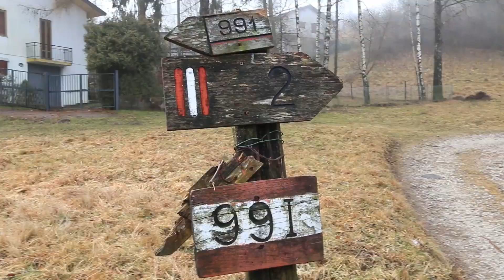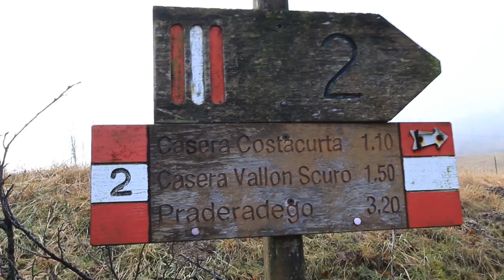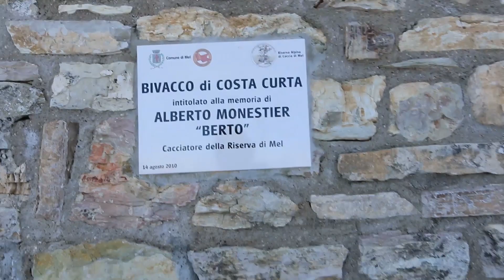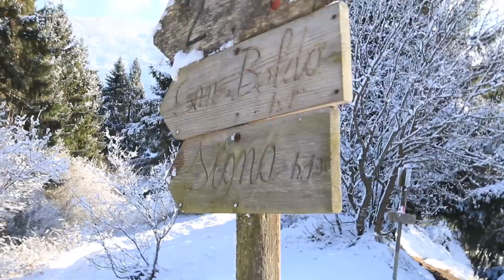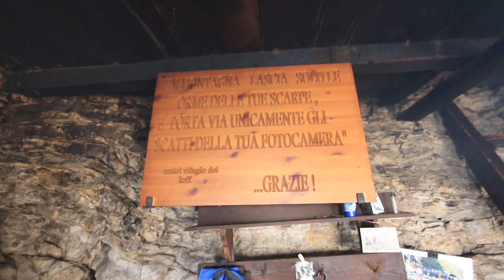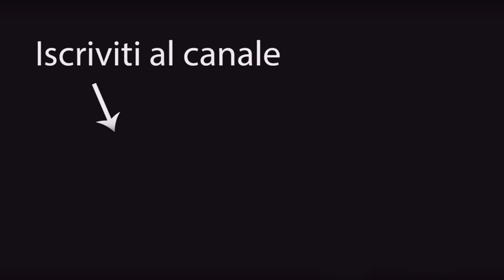Canederli con i Lupi - Bivacco dei Loff, Costa Curta - San Boldo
Bivacco dei Loff, Costa Curta - San Boldo [Trekking Italia]

Partenza da Passo San Boldo punto gps parcheggio: 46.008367, 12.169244
Sentiero numero 2 e sentiero 991

Questo video mostra il sentiero delle tre casere, che passa per i tre bivacchi, Bivacco Costa Curta, Bivacco dei Loff (Loff in dialetto trevigiano significa Lupo, e Bivacco Vallon Scuro, quest'ultimo non lo abbiamo visitato per motivi di tempo ma era lì vicino a poche decine di minuti di cammino.

Nel video mostriamo anche il nostro pranzo a base di Canederli con Speckcucinati in brodo con il fornellino da campeggio.

Seguiteci anche nei nostri canali instagram per essere sempre aggiornati sui nostri nuovi trekking.

Carichiamo un sacco di foto e storie anche su Instagram:
Link dei prodotti che usiamo
Fornellino Tomshoo
Pentolino Tatonka
Pentolino Antiaderente
Fornellino a gas
Bombola gas
Abbigliamento:
Pantaloni Uomo
Pantaloni Donna
Pile Uomo
Pile donna
Scarpe donna
Scarpe Uomo